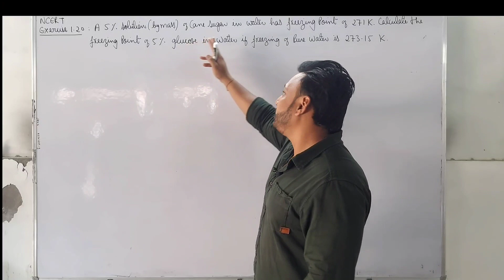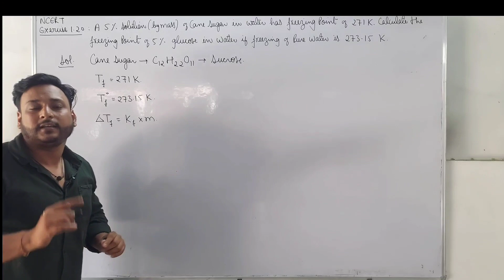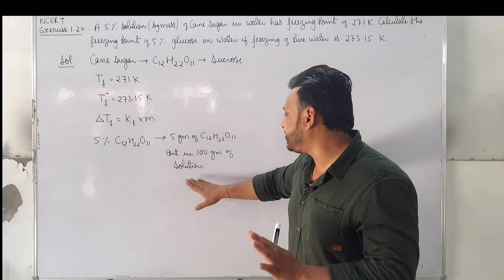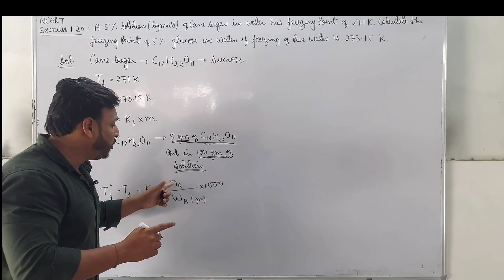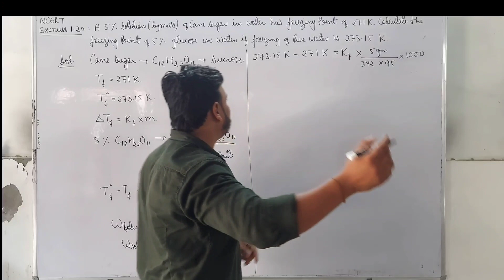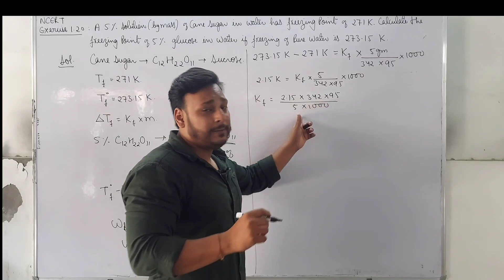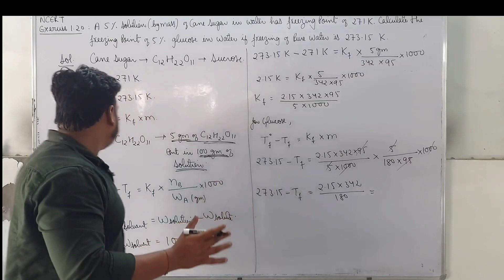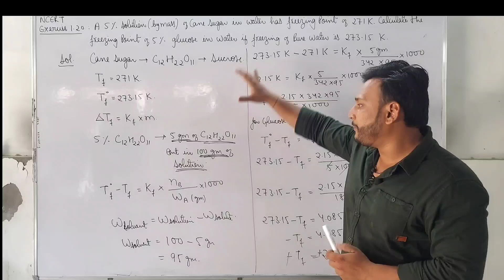NCERT EXERCISE 1.20 SOLUTIONS | CLASS 12TH | LETMETEACHCHEM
A 5% solution (by mass) of cane sugar in water has freezing point of 271 K . Calculate the freezing point of 5% glucose in water if freezing point of water is 273.15 K .

Here we cover whole NCERT THEORY AND NUMERICALS which helps us to understand the basic concepts for BOARD and NEET & JEE
Class 12Jee 2023
jee mains 2023UP BOARD EXAMJEEMAINS2023jee 2023jee main 2023jee 2023 strategy
Ncert exercise 1.21 class 12 chemistry
Ncert exercise 2.21 class 12 chemistry
Solutions exercise 1.21 class 12

Depression in freezing point numericals
Depression in freezing point class 12 chemistry
Ncert exercise 1.20 solutions class 12
Solution chemistry exercise 1.20 class 12
Solutions chemistry class 12 exercise 1.20
Ncert exercise 2.20 class 12 chemistry
Solution chemistry exercise 2.20